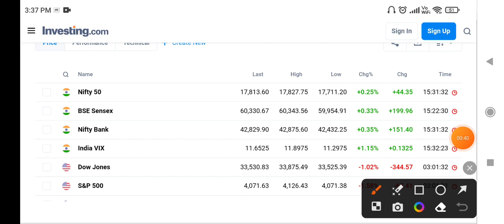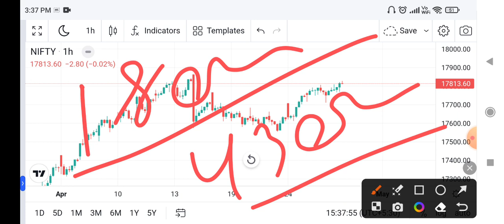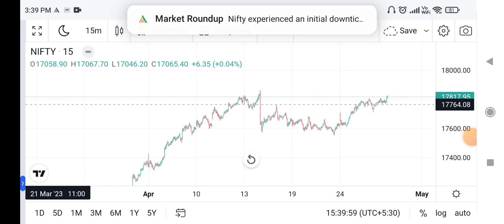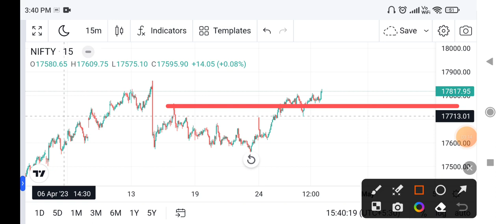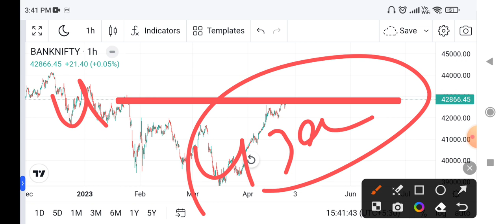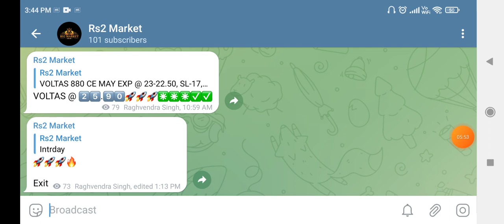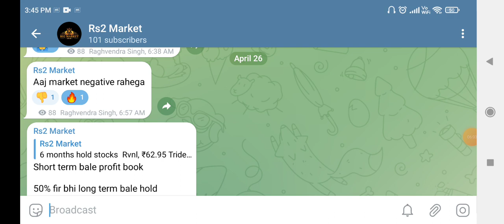kal market kaisa rahega | banknifty gap up or gap down Thursday | kal ka market kaisa rahega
Topic Cover :- 1) nifty analysis 2) banknifty analysis

market kyu gira aajaaj market kyu gira today
tomorrow market predictionAaj bajar kyu gira
aaj ka share market kyu girakal share market kyu gira
Aaj market kaisa rahegabank nifty support and resistance t…
Nifty baba
Kal market gap up hoga ya gap downKal nifty kaisa rahega
thursday bank nifty analysiswhy market is falling
bank nifty live tradingbank nifty thursday gap down
kl share market kaisa rahegakonsa share kharide today
market analysis for tomorrow
market crash
market down
market prediction
nifty bank tomorrownifty crash
thursday market
nifty kyu gir raha hainifty me kal kya hoga

rs2 marke